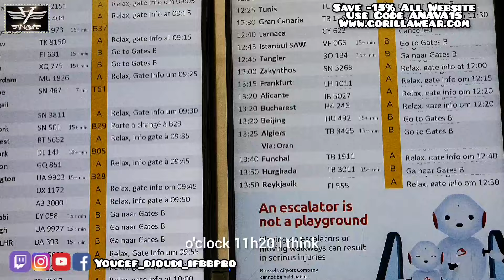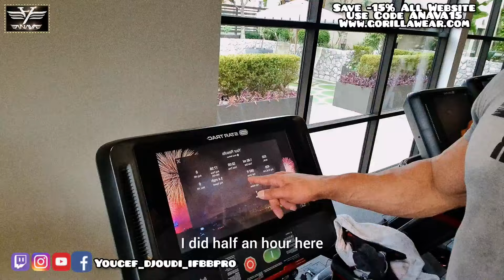Entre Le New départ To Los Angeles California & New Project , L'avenir nous le dira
🇨🇵Peu importe ce que tu vas engager comme projets dans ta vie et peu importe les résultats que tu vas réaliser dans tes objectifs les gens auront toujours quelques chose à critiquer malgré tout donc ne te préoccupe pas de l'avis d'autrui et sois heureux avec toi-même avant tout.

🇬🇧No matter what projects you are going to undertake in your life and no matter what results you are going to achieve in your objectives, people will always have something to criticize despite everything, so don't worry about other people's opinions and be happy with them.  yourself first and foremost.

Dépêchez-vous 🏃‍♂️🏃‍♂️🏃‍♂️

 Aujourd'hui les soldes ont commencé jusqu'au 26 mai

  -50% avec mon Code ➡️ ANAVA10

  Sur tout le site Hurry Up

Cliquez ici pour -50%

Save -15% on All Website with
Code : ANAVA15

Save -45% on All Website with
Code : ANAVA10

☎️ To Start Your Transformation ,
Remember you have Youcef Transformer Coach

Save -15% with Code ANAVA15